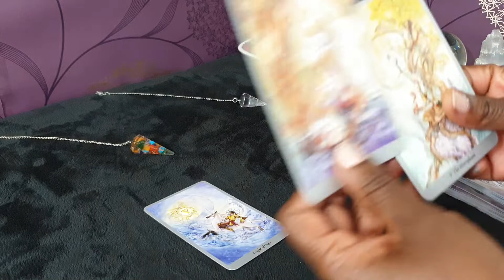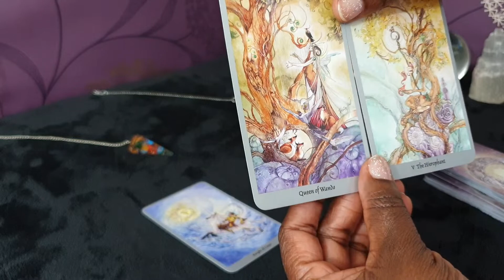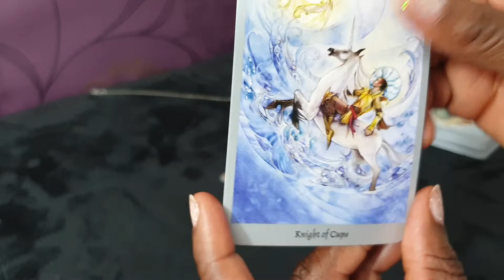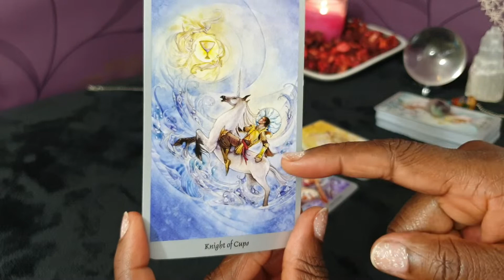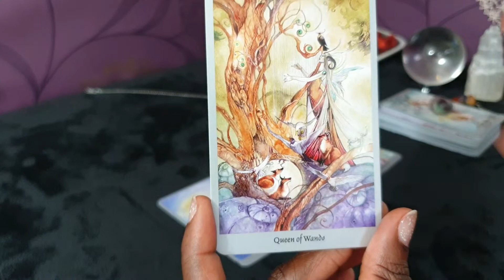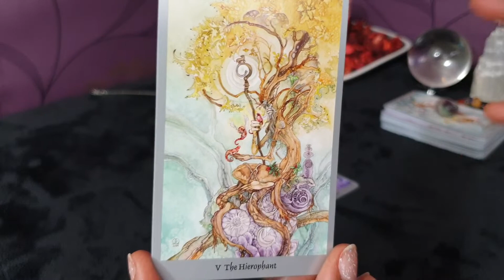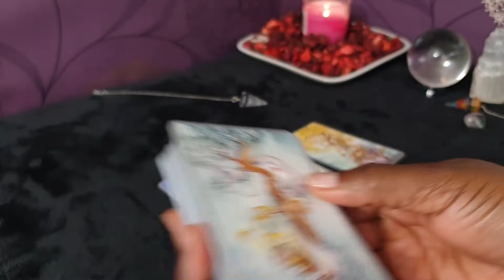AQUARIUS ❤ SINGLE ❤ New love and commitment ❤ APRIL- 2019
I am Missy, thank you for stopping by my channel. I welcome you in the name of love. If you are here, I believe you are looking for healing or answers and I would be glad to assist you in finding just that.

I will be uploading both General and Love monthly reading forecast for all the zodiac signs

I do invite you to subscribe to my channel and please remember to click the notification button so that you don’t miss any or my videos once its uploaded and do feel free to leave your comments below the videos.

💋 ABOUT PAGE 💋

This reading is both for entertainment and also for soul healing.

For adults who are 18 and above.